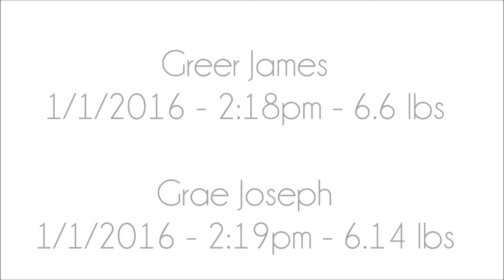Greer + Grae Twins Video